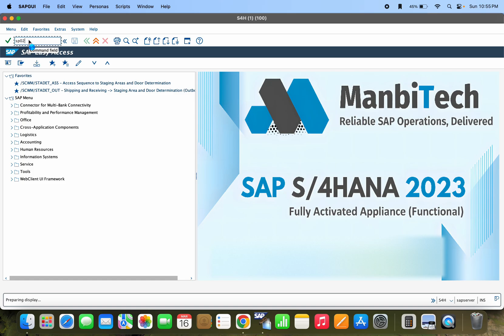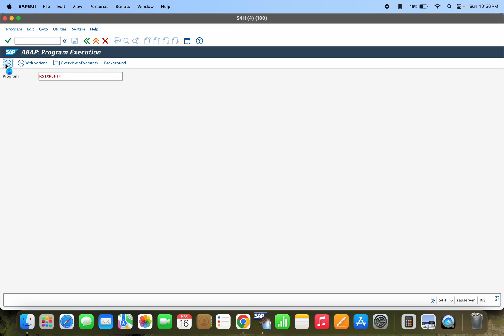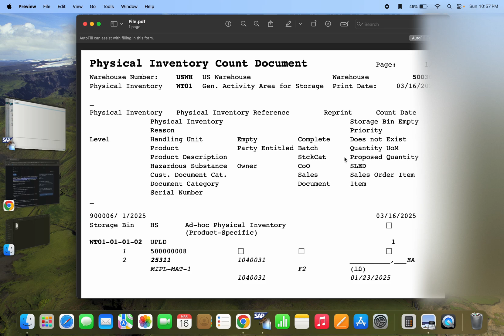Convert SAP Spool to PDF! Quick & Easy Method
To convert a SAP spool request to a PDF, use report RSTXPDFT4 in transaction SE38, enter the spool request number and the desired PDF file path, and execute the report.

Steps to Convert Spool Request to PDF:
1)Generate a Spool Request: First, generate a spool request from the document you want to print. You can do this from any SAP transaction that allows printing, but ensure you don't choose "print immediately".
2)Find the Spool Request Number: Note down the spool request number. You can find this in transaction SP01 or SP02.
3)Access Transaction SE38: Go to transaction SE38 (or SA38).
4)Execute Report RSTXPDFT4: Enter the report name RSTXPDFT4 and click "Execute".
5)Enter Spool Request Number: In the selection screen, enter the spool request number you noted down.
6)Specify PDF File Path: Define the folder and filename for the PDF file to be created.
7)Execute the Program: Click "Execute" to run the program.
8)Check the Log: The system will display a log indicating whether the report was successful.
9)Locate the PDF File: Access the defined path to find the PDF file.

Hi All, SAP Solution Channel provides a SAP solutions, tips, and support for SAP errors. My goal is to help SAP users troubleshoot issues effectively and optimize their SAP experience. Whether you're facing common or complex errors, my channel offers practical advice, step-by-step solutions, and insightful tips to improve your SAP knowledge.
I aim to make your SAP journey smoother by addressing various challenges and providing clear guidance.